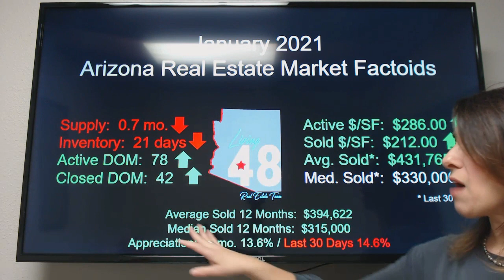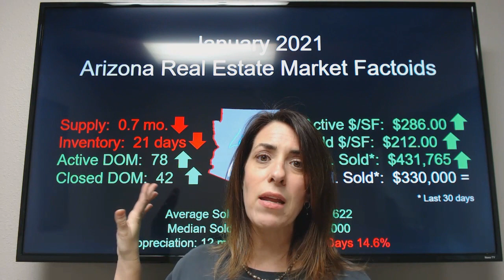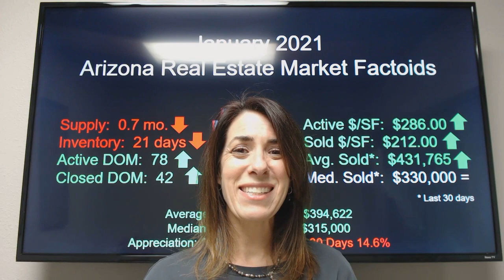January 2021 Market Update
Katie Evans
Living 48 Real Estate Team
Keller Williams East Valley